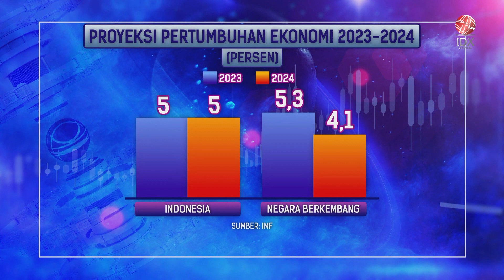IMF Pangkas Proyeksi Pertumbuhan Ekonomi Indonesia di 2024 | IDX CHANNEL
Dana Moneter Internasional (IMF) memangkas proyeksi pertumbuhan ekonomi Indonesia pada 2024 dari 5,1% menjadi 5%. IMF mencatat perlambatan pertumbuhan ekonomi akan dirasakan oleh negara yang bergantung terhadap komoditas.